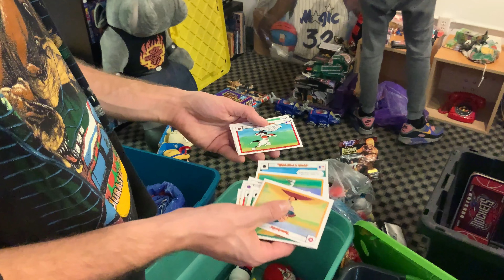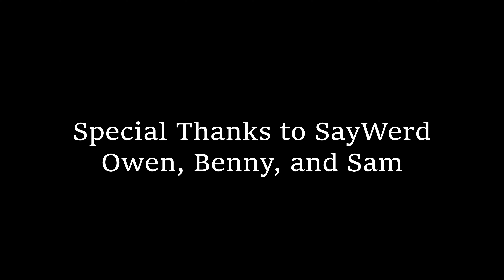Collecting Collectors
This is a documentary in which Sam revisits a previous business, SayWerd, and talks to the employees about collecting. We learn about what it is to be a collector, and about the individuals interviewed. Follow the page for more work like this, and to get updates on the show!